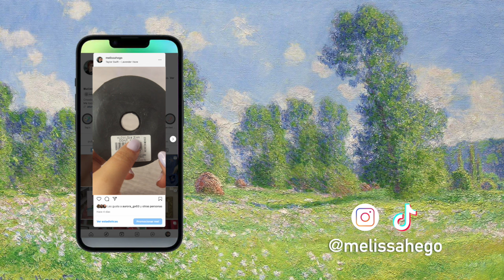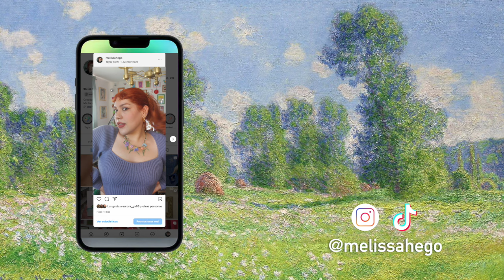DIY FLORES de CHAQUIRA para ARETES COLLARES & MÁS!!!!